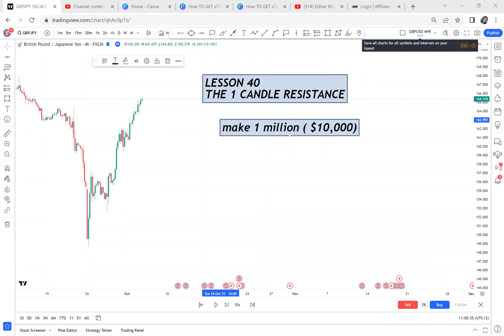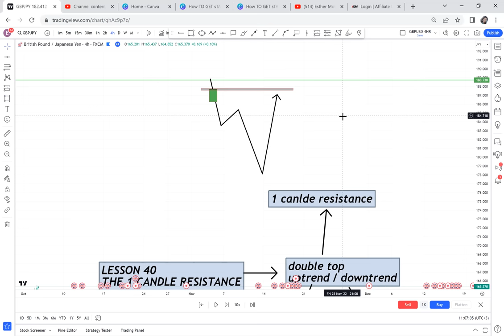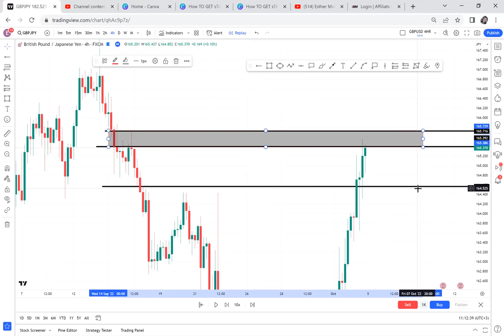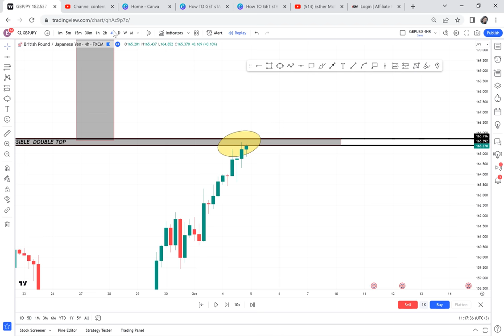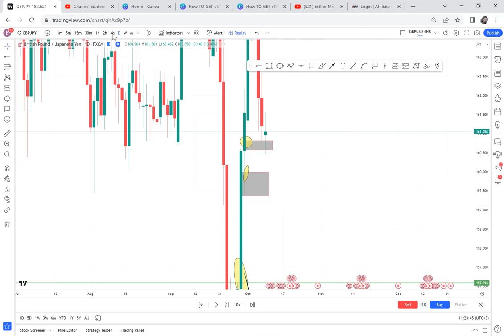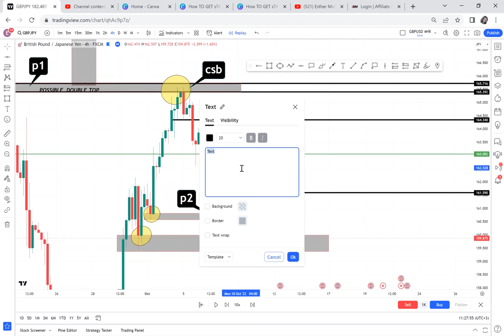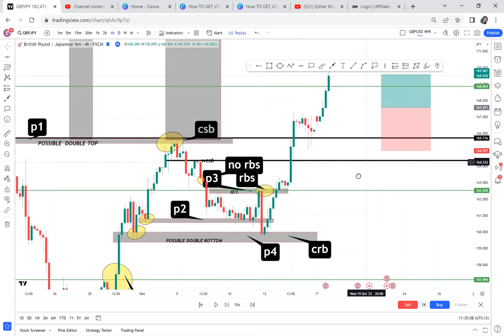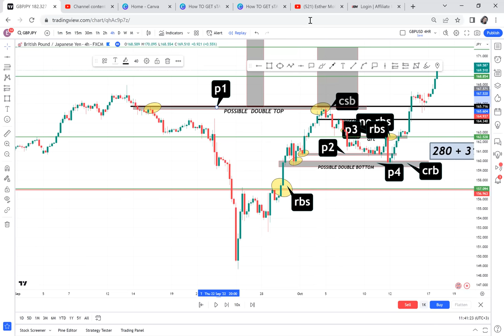THIS STRATEGY CAN MAKE YOU $10,000 / LESSON 40